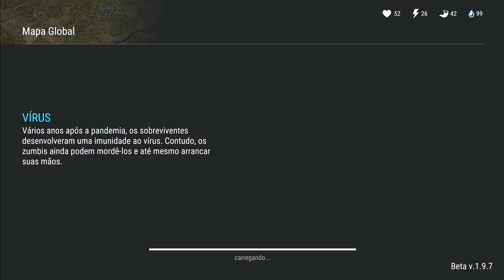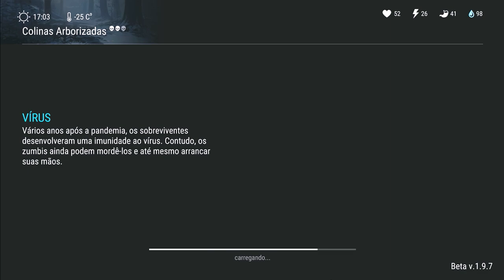ATUALIZAÇÃO 1.9.7 - DESBLOQUEADA a MELHOR HABILIDADE QUE FALTAVA - LAST DAY ON EARTH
PROGRAMAS QUE USO EM MEUS VÍDEOS :

PIXEL LAB
PS TOUCH
KINE MASTER
POWERDIRECTOR
AZ SCREEN RECORDER PRO
SCR